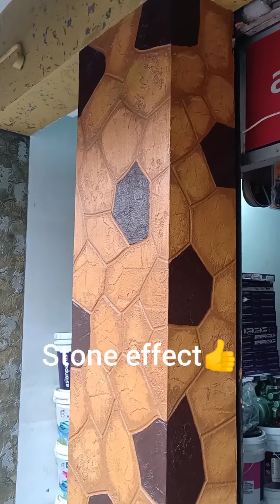How to make Stone texture design by using TEXTURE PUTTY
stone texture
texture design
kamal wall designs

how to make stone texture
Materials&tools:
                          Texture putty,spoon,ennamel paint,clear coat,roll paper...

how to make false ceiling texture design
Follow my vedio link:

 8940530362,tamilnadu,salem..